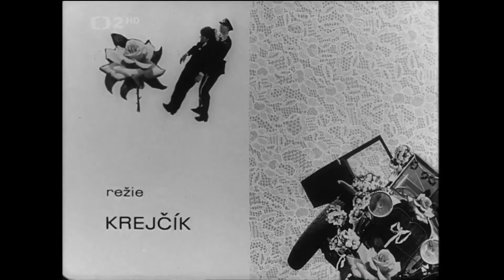チェコ映画「不幸な花嫁部屋」タイトルバック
イジー・クレイチーク監督「Svatba jako řemen （1967 ）」